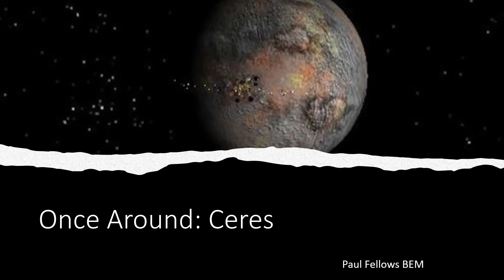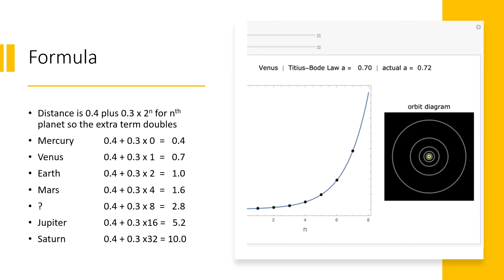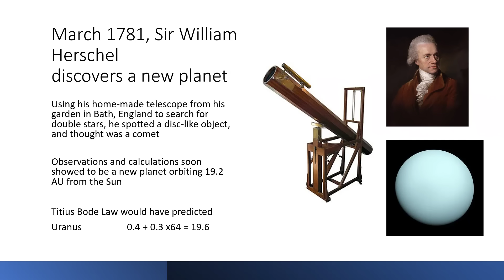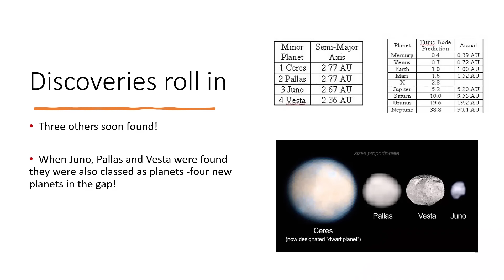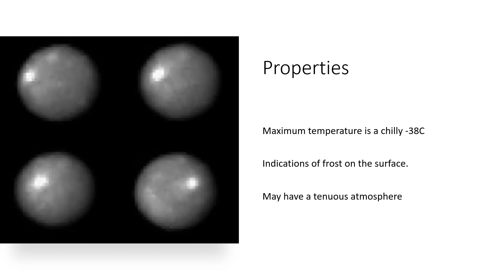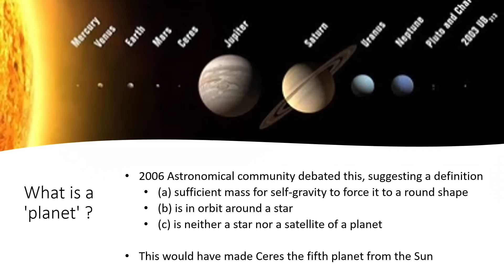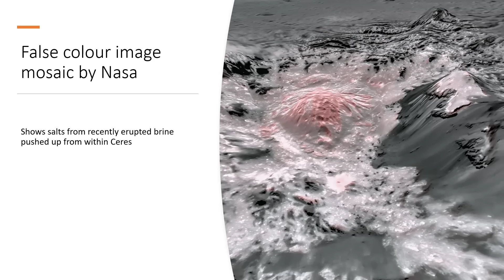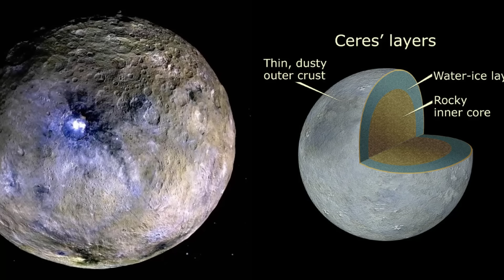Once Around Ceres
A look at Ceres, the largest Asteroid / Dwarf Planet and a fascinating little world that we still don't quite understand